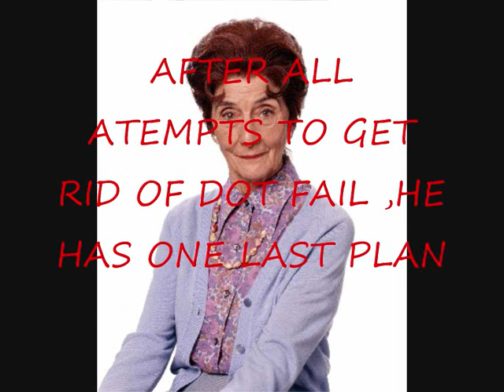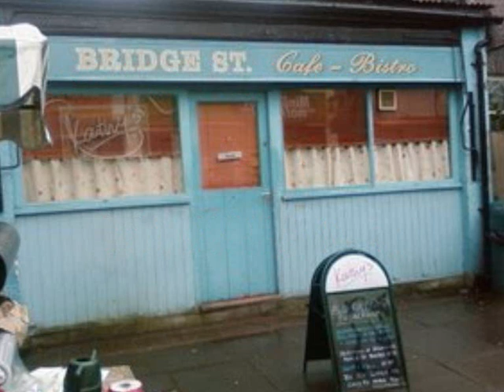EASTENDES SPOILERS MAY 09 (CAFE BURNS DOWN) **OLD**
AN UPCOMING STORYLINE NICK BURNS DOWN THE CAFE WILL HE SURVIVE ?